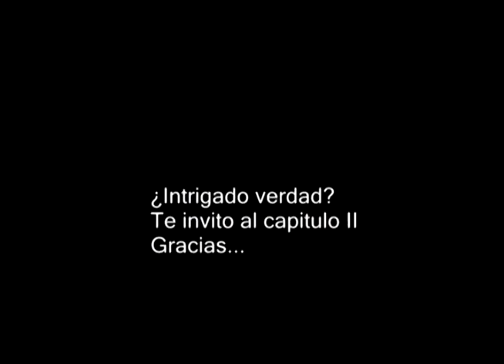Casas Muertas.- Miguel Otero Silva (Capitulo 1/12)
Aquí les dejo el primer capitulo de ésta tremenda novela venezolana. Lo hice con la intención de ayudar y porque cuando la busqué aquí no estaba completa y a muchos no les gusta leer. Subiré los capitulos poco a poco, disculpen si a veces se me enreda la lengua pero así es todo. Espero y les guste.